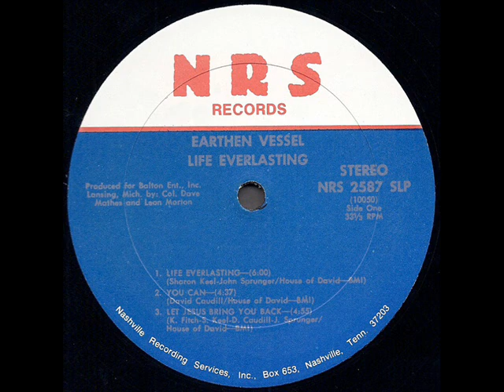Earthen Vessel "Hard Rock-Everlasting Life" 1971 *Let Jesus Bring You Back*